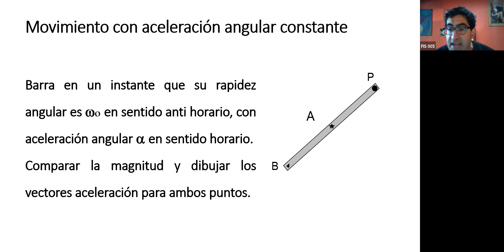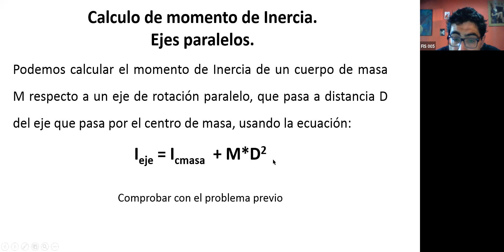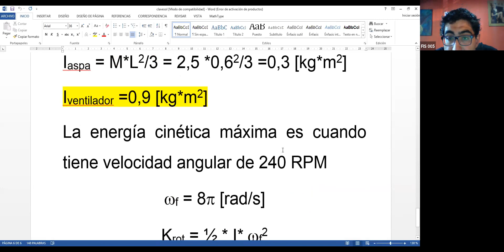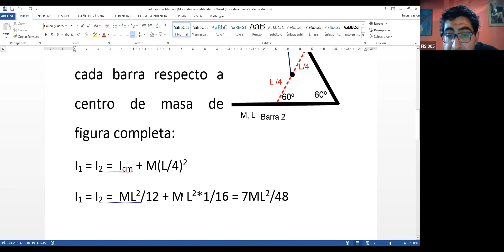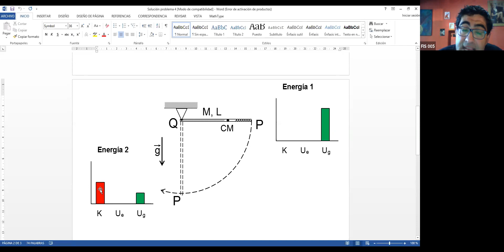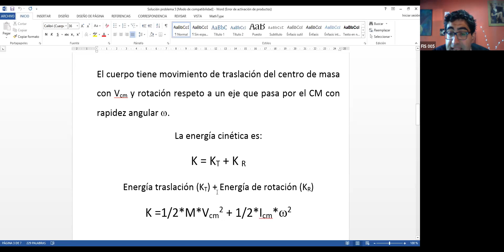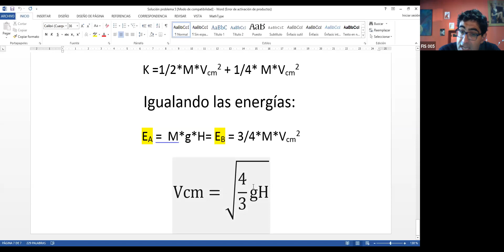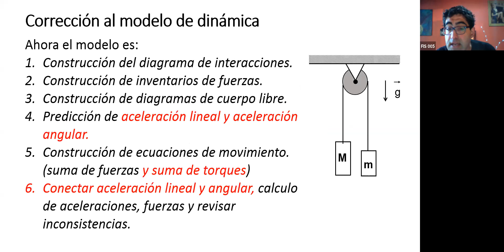Clase fis 110 par 14 y 16 ju 3 dic